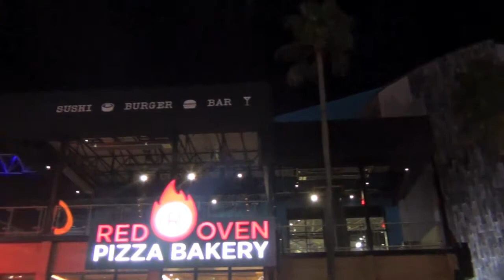Small Cowfish Update Oct 5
Taken while leaving Halloween Horror Nights. Noticed tarps were down and some furniture was in place. Getting very close to the new restaurant opening!